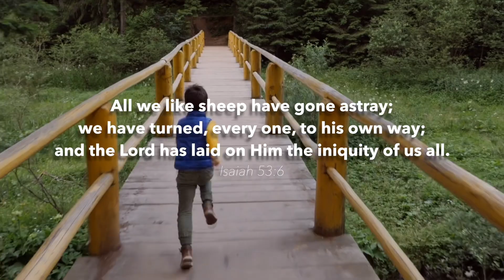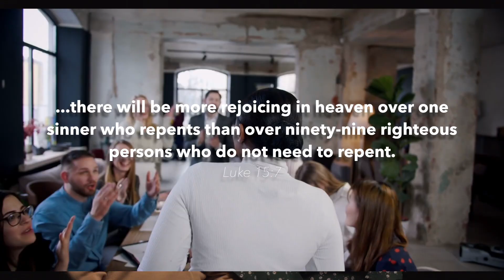No One is a 99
Jesus once told the parable of a shepherd searching for one lost sheep.
Why did he go in search of one when he had 99 sheep who had not wandered away?
Because NO ONE is a ninety-nine. The good shepherd loves all His sheep equally because everyone is a ONE. See what this truth means for you personally.